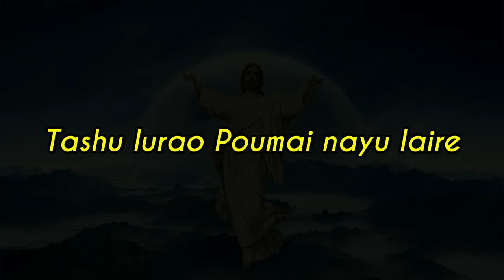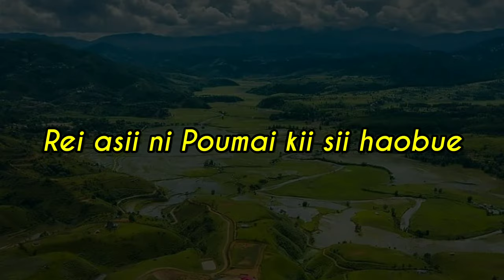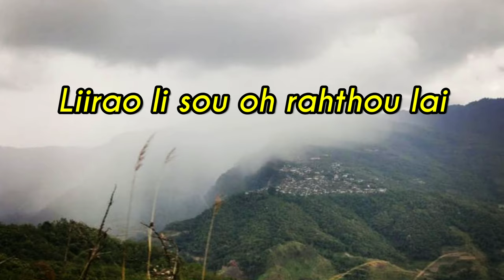Holy Trinity || Mary & Racheal || from the album Inner Voice//